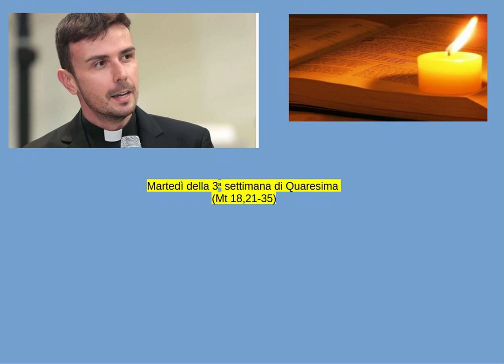Don Luigi Maria Epicoco - Martedì della 3a settimana di Quaresima (Mt 18,21-35)